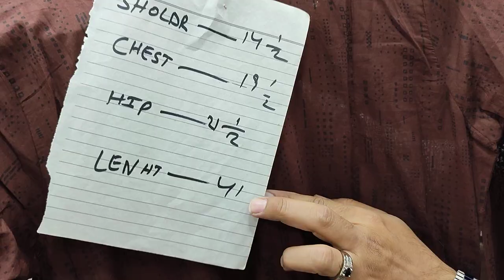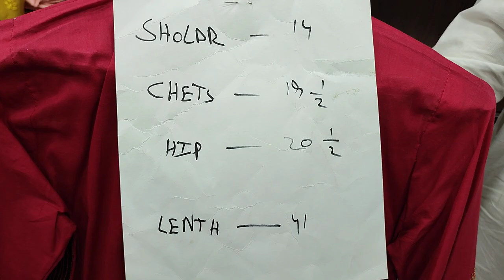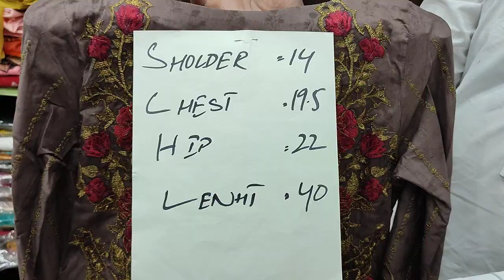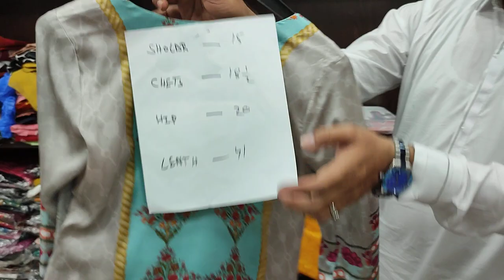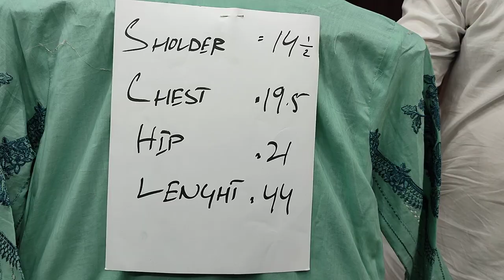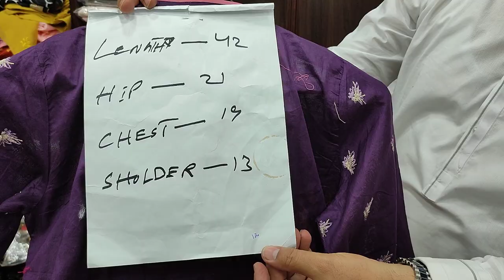Out Of Stock